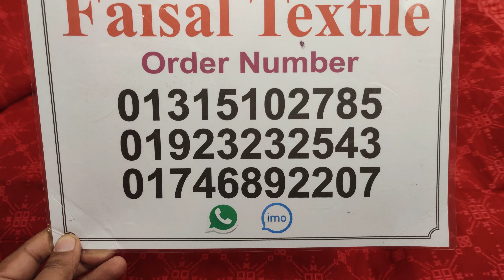red queen🎉 indian special new design three piece 2022 ! puja red dress collection